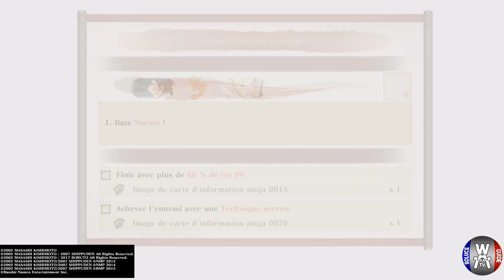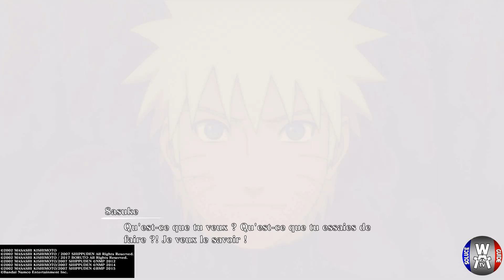NARUTO x BORUTO UNSC - Chapitre 04 - LE CHOC DE DEUX TITANS [PS5 FR]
C'est gratuit, tu seras informés des mes dernières vidéos et ça me fera très plaisir 😘
Il est possible que les Minikits et/ou défi obtenus ne soient pas dans l'ordre. Une partie ayant été obtenue pendant l'histoire et l'autre en mode libre, j'ai du faire un peu de montage pour vous le mettre en une seule vidéo.